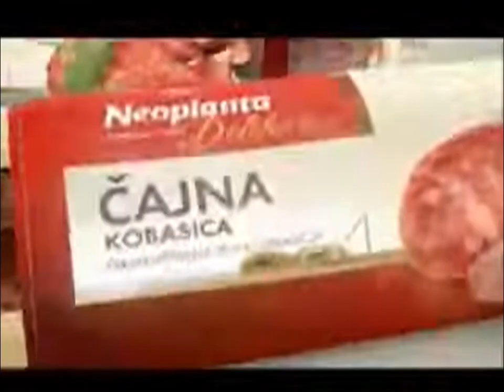b92 reklame 01.04.2014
credit by @xnidzorx